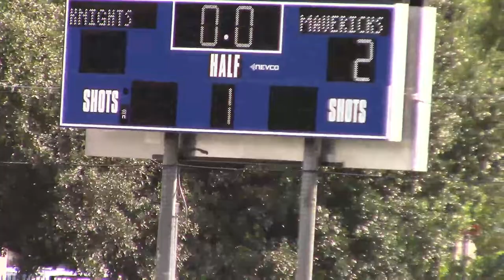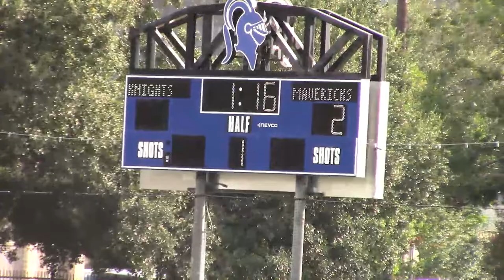8_31_21 EPISCOPAL LADY KNIGHTS FH vs. St. John’s